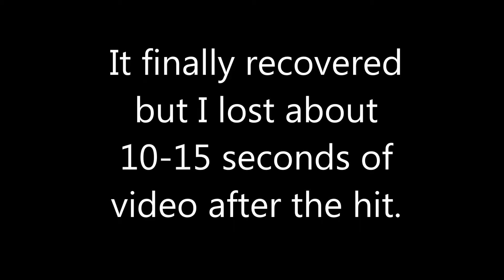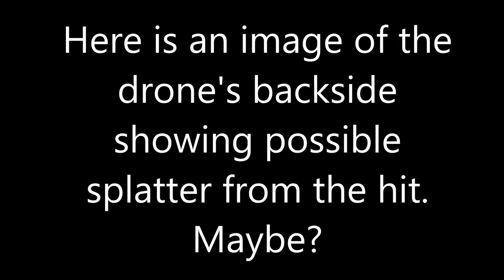2017_08_21 - Solar Eclipse Cut Short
2017_08_21 - Solar Eclipse Cut Short